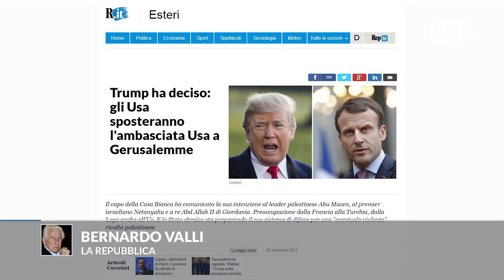Gerusalemme capitale, Valli: "Compromessa ogni possibilità di pace in Medio Oriente"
Se il presidente americano Donald Trump decidesse di dichiarare Gerusalemme capitale d'Israele come ha promesso in campagna elettorale e spostasse l'ambasciata Usa da Tel Aviv, "annullerebbe le già scarse possibilità di dialogo tra israeliani e palestinesi".  Di più: "Metterebbe in subbuglio tutto il mondo arabo", "guasterebbe" i neorinnovati rapporti con l'Arabia Saudita e irriterebbe Paesi vicini come Giordania ed Egitto.il commento di Bernardo Valli